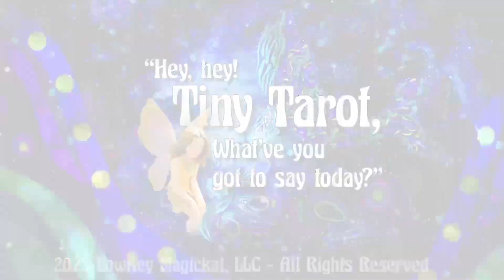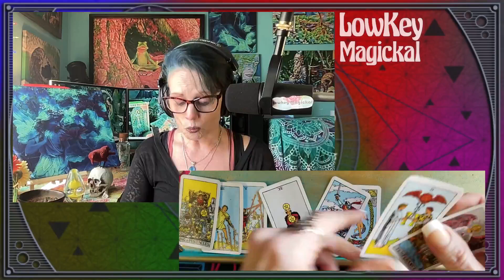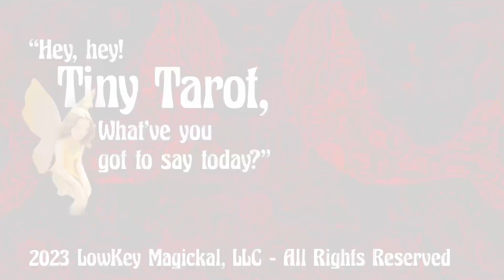Tiny Tarot Podcast #21 - WAR?? Let's look at it for what it really is!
I welcome and appreciate all likes, shares and subscribes! 💖